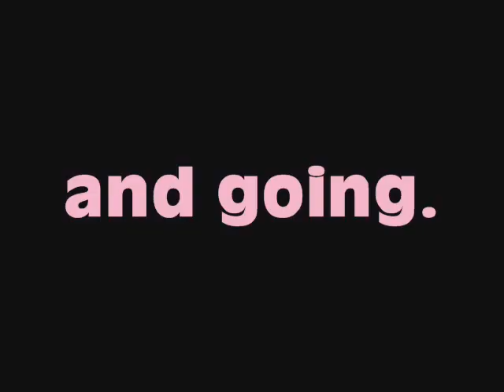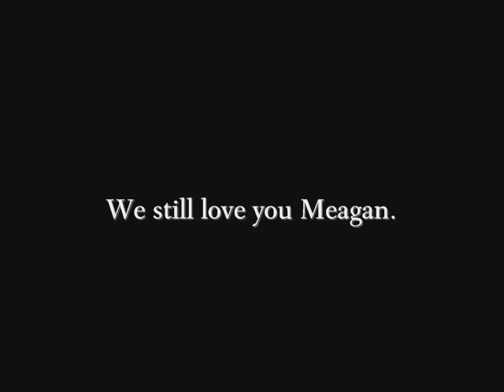Intense Tonic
Shannon and Isaiah making a movie for economics class